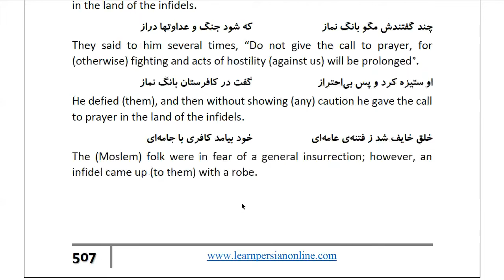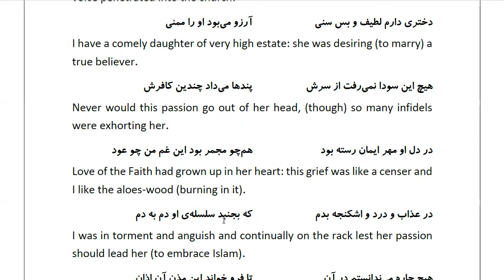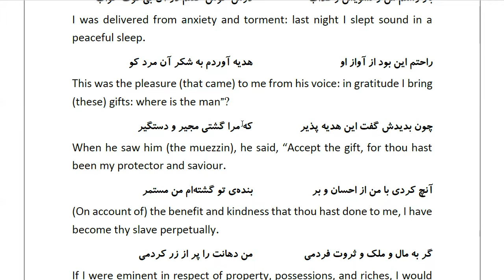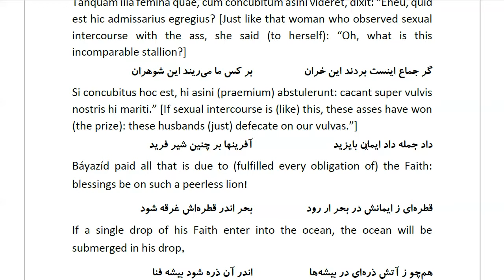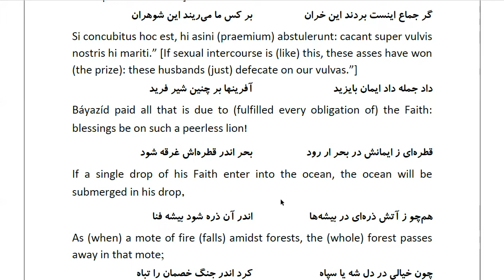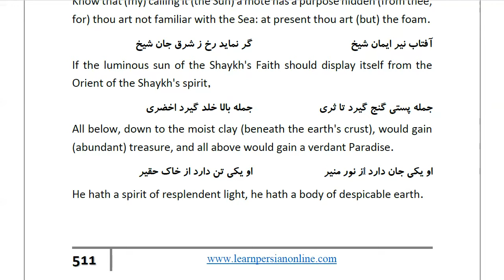Masnawi Rumi: In Farsi with English Translation: Part 798: Story of the harsh-voiced muezzin